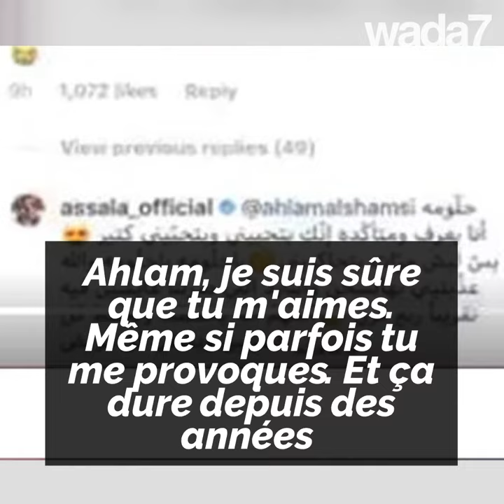Ahlam contre Assala ...le clash des divas ! 💥👩🏻‍🎤😱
Ahlam contre Assala ...le clash des divas ! "Hypocrite", "vipère" ...les deux stars sont en guerre ... 💥👩🏻‍🎤😱